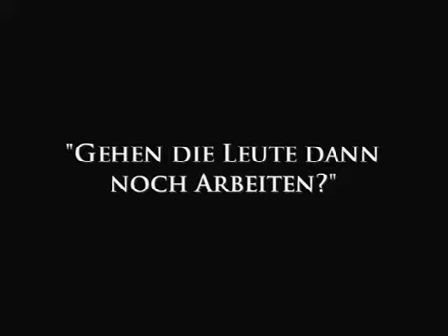Ralph Boes - Grundeinkommen